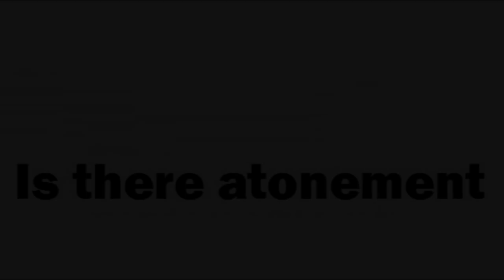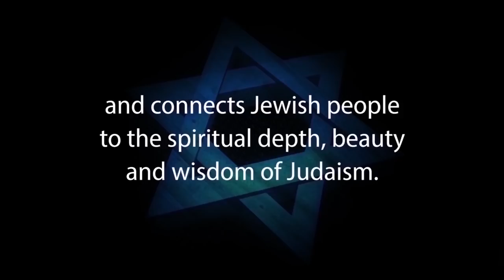Is There Atonement from Sin Without Blood? (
Rabbi Michael Skobac shows that Leviticus 5: 11-12 clearly teaches that there is atonement from sin without blood. For more info on this topic see “Why Jesus Did Not Have to Die to Atone for Sins”